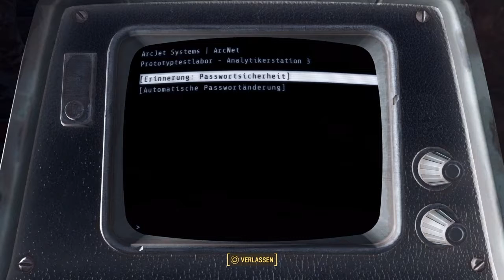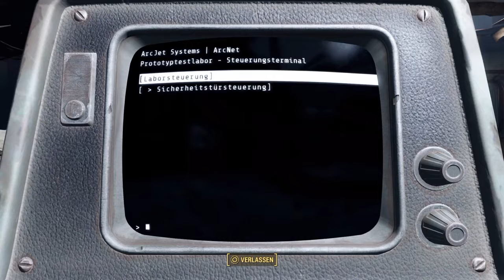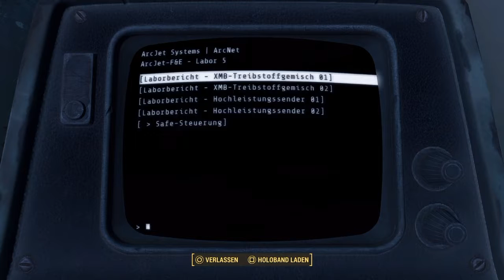Klay Plays: Fallout 4 #82 | Die stählerne Bruderschaft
Nun will ich mich der Aufgabe widmen, euch alle Fraktionen zu zeigen. Wir fangen als erstes mit der stählernen Bruderschaft an, für die wir eine Aufgabe erfüllen können, um uns ihnen anzuschließen.